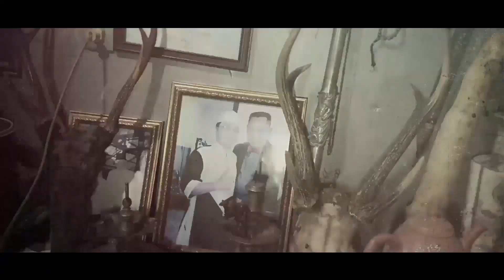KELIATAN TUA BANGET & BERMOTIF ALA TIONGKOK ❗️ PEDANG DINASTI MING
Padang yang satu ini jarang dirawat, sampe berkarat. Kalo abah nonton video ini, bakal marah2 gak yah?

Silahkan berkomentar, mau barang apalagi yang akan gua review?